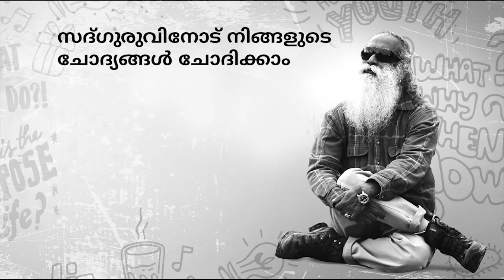യുവാക്കളെ കായിക രംഗത്തേക്ക് ആകര്‍ഷിക്കാന്‍ എന്താണ് ചെയ്യേണ്ടത്? | Sadhguru Malayalam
ഇന്ത്യയെ കായിക രംഗത്തെ ഒരു മികച്ച രാജ്യമാക്കാന്‍ എന്താണ് ചെയ്യേണ്ടതെന്ന് ഒളിമ്പിക് ഗോള്‍ഡ്‌ മെഡല്‍ ജേതാവായ അഭിനവ് ബിന്ദ്ര സദ്ഗുരുവിനോട് ചോദിക്കുന്നു.